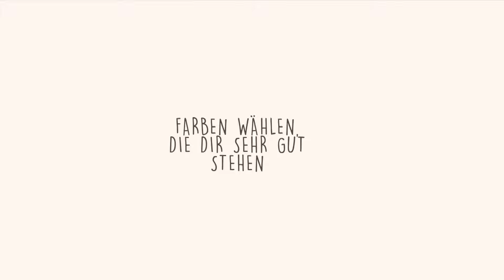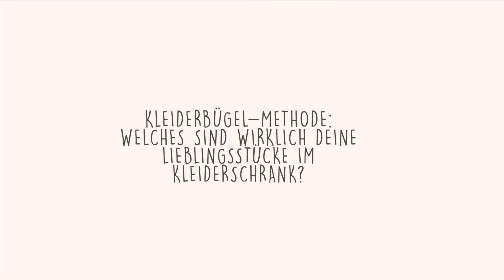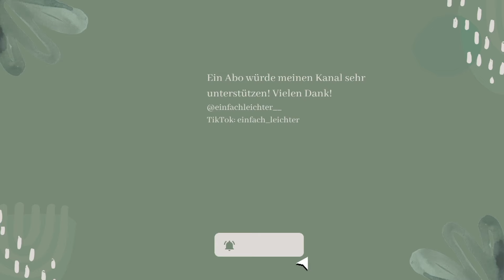60 KLEINE Möglichkeiten, dein Leben zu VEREINFACHEN | Minimalismus | Teil 1: Kleidung& Wohnen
In diesem Video teile ich mit dir kleine Möglichkeiten, wie Du dein Leben im Bereich Wohnen und Kleidung durch simple Mittel vereinfachen kannst.

einfachleichter__